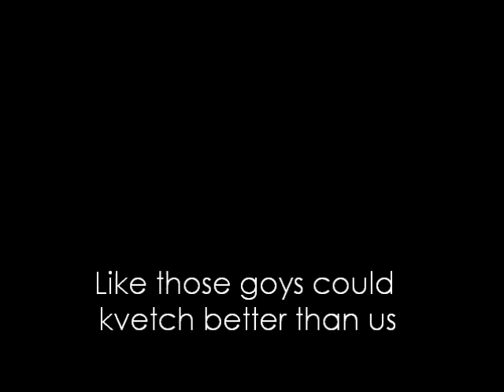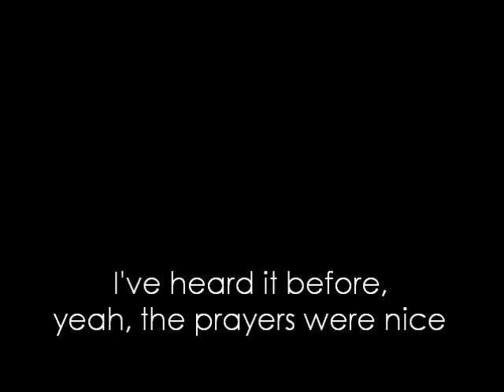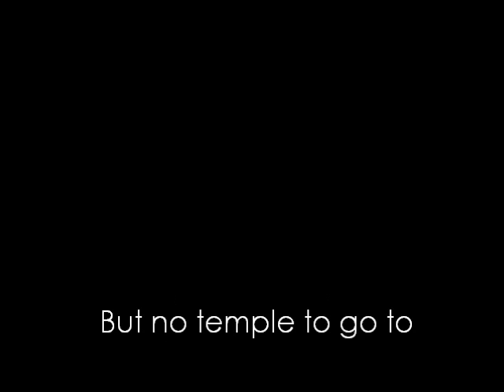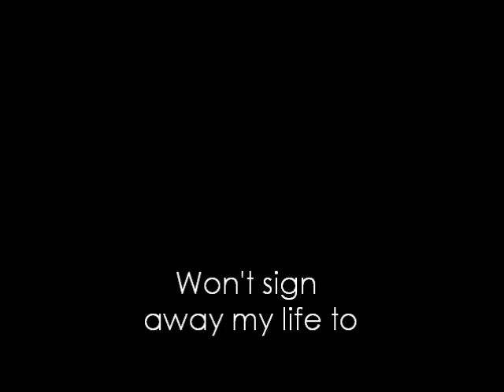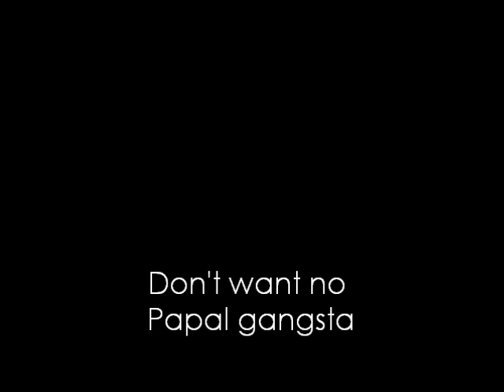Paper Gangsta Lady Gaga parody - "Papal Gangsta"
Lady Gaga's mother just wants her to settle down with a nice Jewish boy.